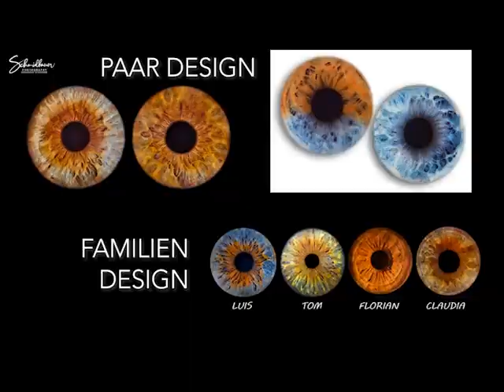IRISSHOOTING MÜNCHEN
Irisfotografie in höchster Premiumqualität und bestem Service in unserem Inhabergeführten Fotostudio Ottobrunn bei München. Über zwei Jahre Erfahrung in Irisfotografie und modernste Technik, welche wir zusammen mit einem Augenarzt entwickelt haben.